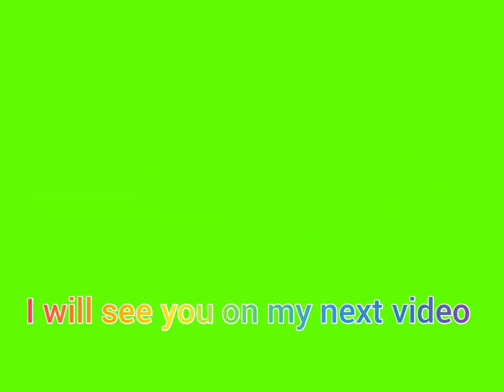Cara masak telur rebus. Ajaib, bahaya /How to cook Balinese Eggs. Magic, Dangerous!!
Hello teman2x semua salam sejatera dari Ni Wayan Tucson. Di video kali ini saya mau berbagi tentang pengalaman saya masak telur.  Jangan ditiru iya? Terimakasih sudah setia menonton sahabatku semua.  semoga sehat selalu dan bahagia.

Hi everyone how are you all.  I hope you are all well and happy.  This video is about my experience cooking eggs.  Please don't try it. Happy watching!!